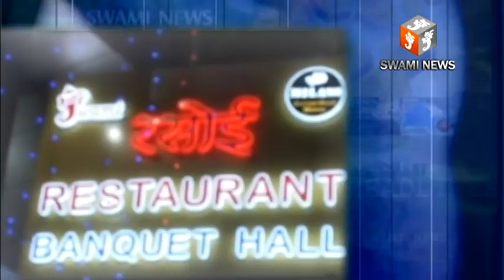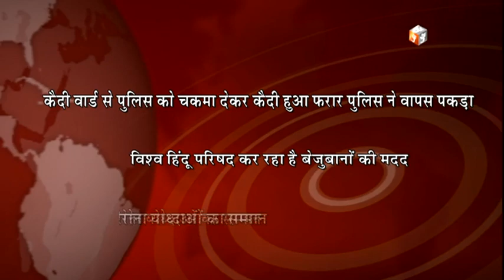Today's Ajmer Headlines 24 May 2020